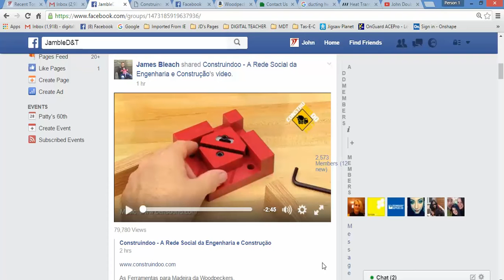woodpecker corner clamp